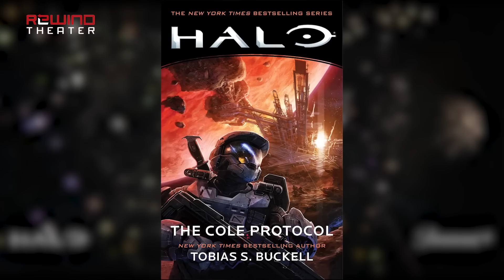The Halo TV Series: Everything You Might Have Missed in the First Trailer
Almost 9 years after it was first announced, the Halo TV series is finally on the horizon. After a brief teaser a few weeks ago, the first official trailer for the Halo series dropped at The Game Awards show. We're sure you have plenty of questions, so go ahead and get comfortable as we break down all the details and references in the Halo series trailer.